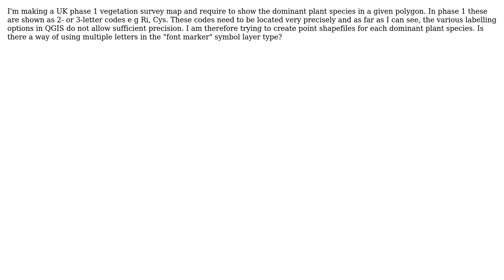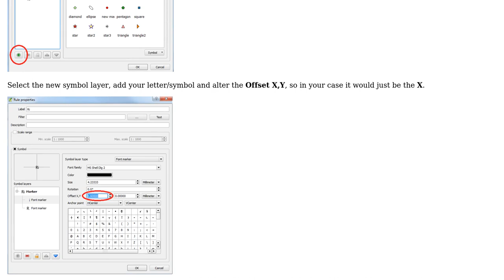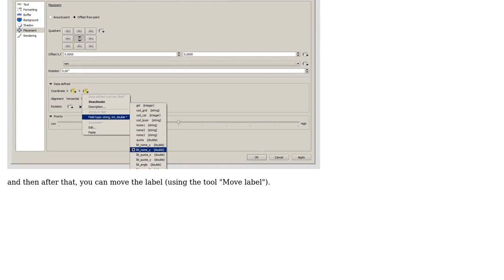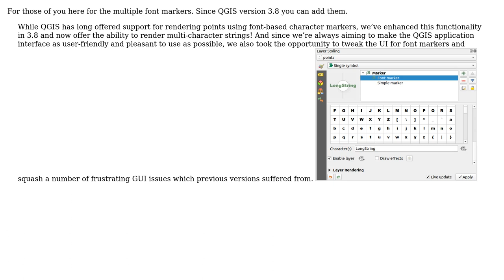GIS: Multiple font markers in shapefiles in QGIS? (3 Solutions!!)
GIS: Multiple font markers in shapefiles in QGIS?

With thanks & praise to God, and with thanks to the many people who have made this project possible! | Content (except music & images) licensed under CC BY-SA | Music | Images & others | With thanks to user Sergio user PolyGeo user otis_b_flywheel user Joseph user Baswein and the Stack Exchange Network Trademarks are property of their respective owners. You are responsible for your own actions.